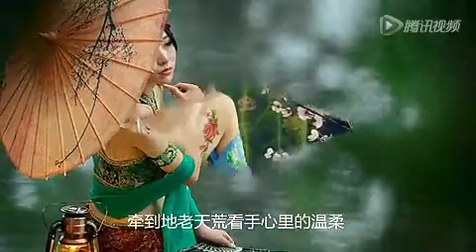Chinese song pratap Ghale